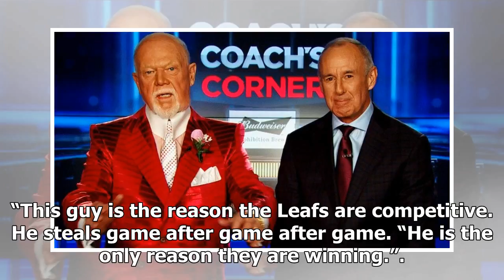Sport News - Ron and don: leaves andersen doesn't get the credit he deserves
Sport News - Sport News - Ron and don: leaves andersen doesnt get the credit he deserves

Frederik Andersen appears to have turned a corner this season and Don Cherry is taking notice. The Maple Leafs goaltender entered Saturday having won three straight games while stopping 110 of 114 shots. He’s earning the respect of the league, says the venerable broadcaster. “This guy does not get the credit he deserves,” Cherry said of Andersen on Saturday during the Coach’s Corner segment of Hockey Night In Canada. Andersen, in his second year with the Leafs, stopped 42 shots on Thursday again...